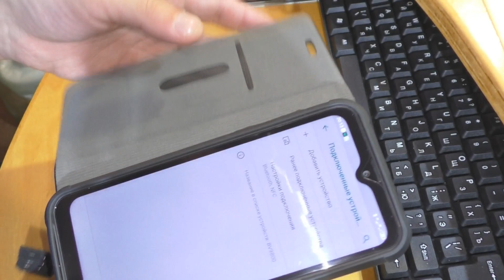Есть ли смысл от чехла - книжки на BV9800? По крайней мере такой...